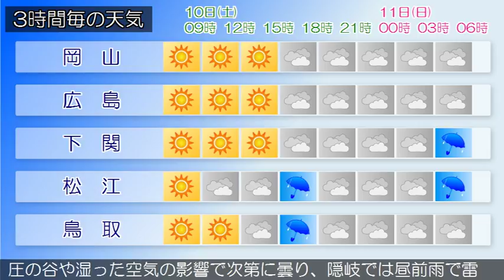2017/06/10 中国地方の天気予報 朝